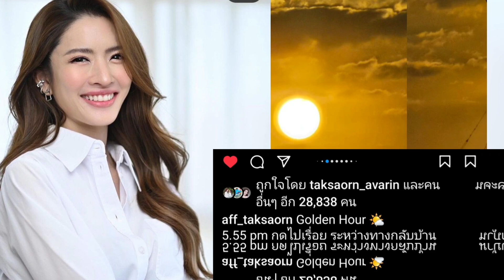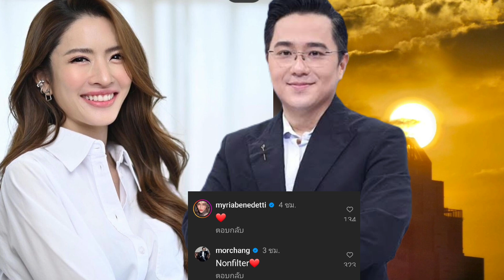"หมอช้าง"โผล่กลางไอจี"แอฟ ทักษอร"หลังเห็นโพสต์นี้! แฟนๆแห่แซวถึง "นนกุล"สนั่น!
อาจารย์ช้างโผล่กลางไอจี "แอฟ ทักษอร"หลังเห็นโพสต์นี้! ทำเอาแฟนๆ แห่แซวถึง "นนกุล"สนั่น!